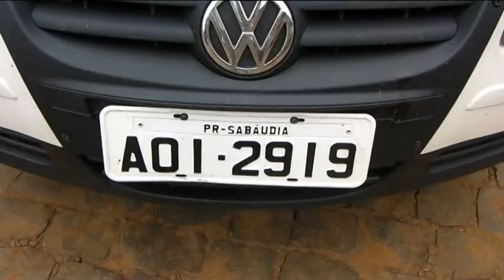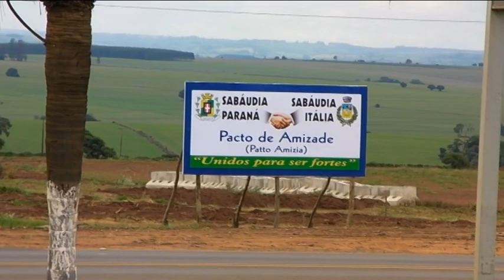ANCSABAUDIA147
DELEGAZIONE PILOTI + ISPETTORE ANCLAZIO + PRESIDENTE NUCLEO VOLONTARIATO E PROTEZIONE CIVILE ASSOCIAZIONE NAZIONALE CARABINIERI SABAUDIA 147 PARTECIPANO AL 55* ANNIVERSARIO DELLA FONDAZIONE DI SABAUDIA PARANA' BRASILE